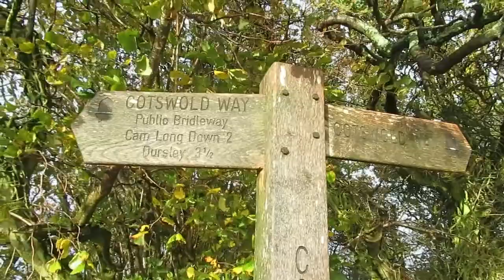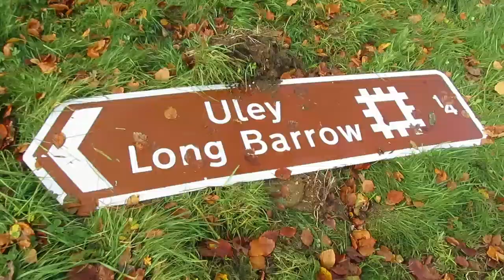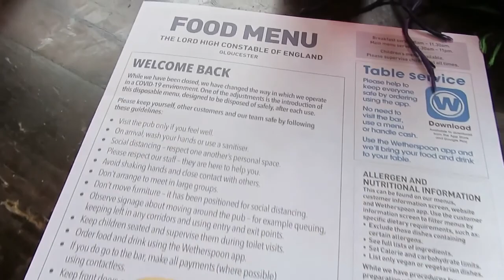Coaley Peak, Nympsfield and Uley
Wanderings on the Cotswold Way